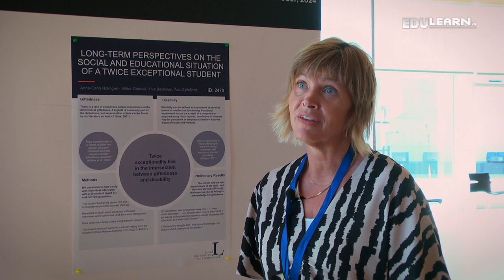EDULEARN24 - Attendees' impressions